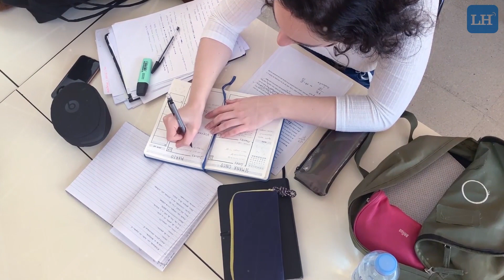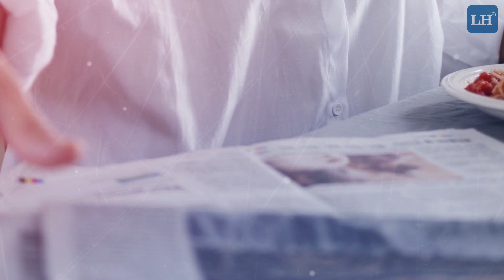Luis von Ahn se convierte en accionista de La Hora; adquiere el 21.4%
Este día, se oficializó la incorporación como accionista de Corporación La Hora del destacado guatemalteco, Luis von Ahn, fundador de las compañías Duolingo, Captcha y Recaptcha, quien adquirió 21.4 por ciento de las acciones de esta entidad, casa editora de La Hora y La Hora Voz del Migrante.